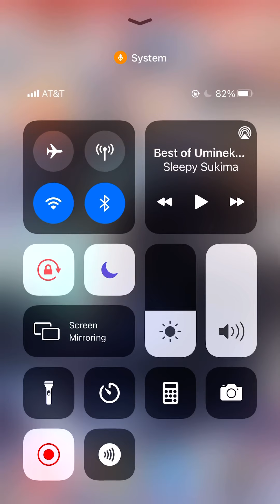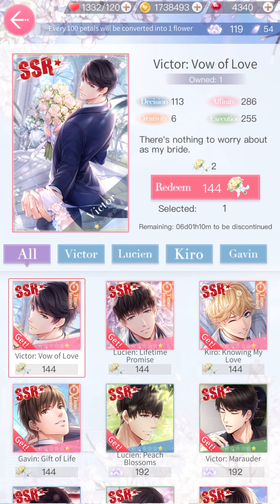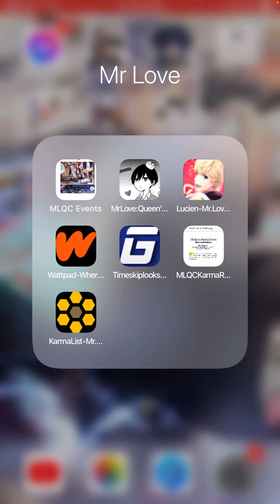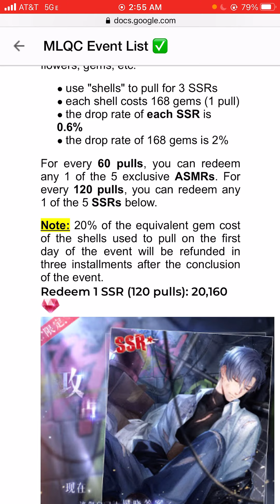Mr Love Victor’s Voice Change/Wedding Pavilion Rerun April 20,2021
I’m very very very excited to hear Victor’s new voice after April:) It’s gonna take a bit to get used to this change is all.

Finally after one year the wrong pavilion has come back:) I know that this pavilion is very popular. Anyone going for the pavilion good luck:)